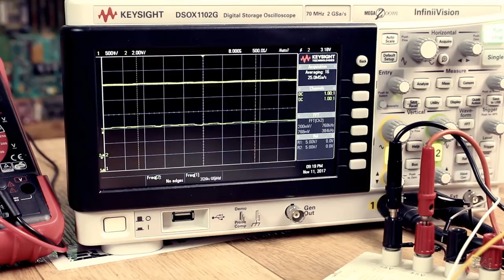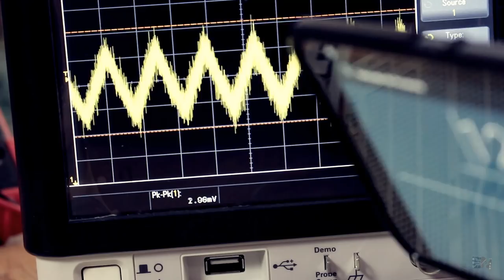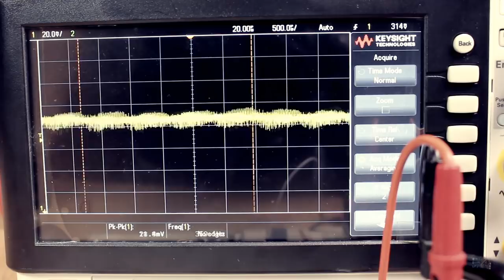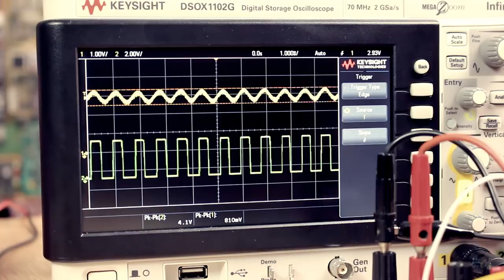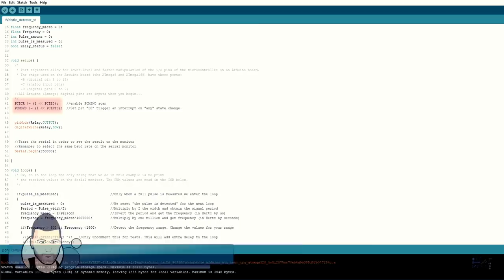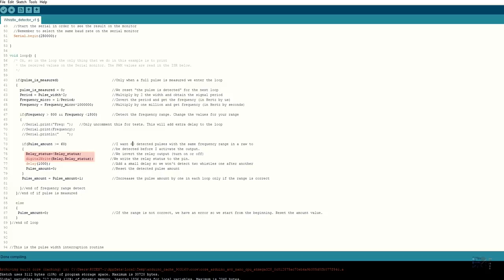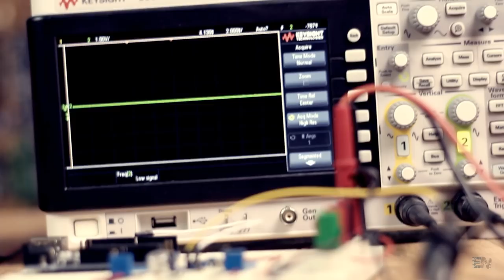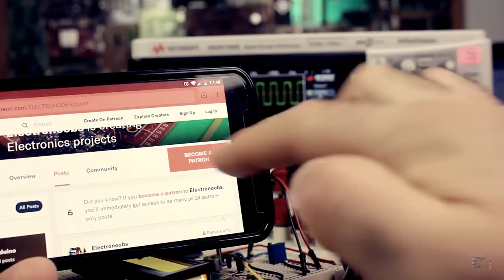Whistle detector switch with Arduino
Turn ON and OFF a relay just by whistling. Open the door in the same way, turn on an LED strio or just count the times that you whistle. In this video I'll show you how to detect the whistle sound with a very basic circuit, and once detected control any action of an Arduino. Thanks to all af you and to all my Patreons.

MATERIAL
Electret mic
Arduino NANO
10 turn Pot
5V LED strip
IRFz44N MOSFET